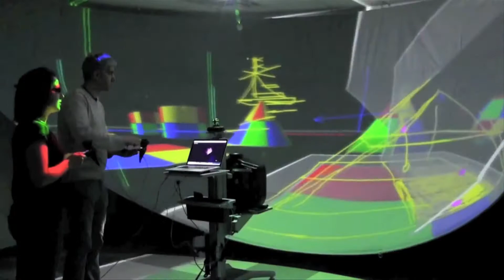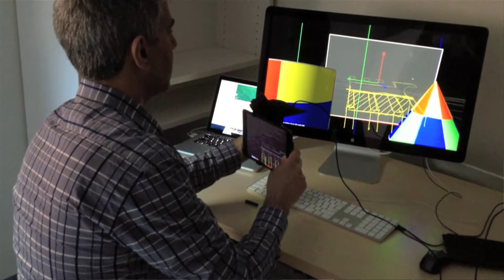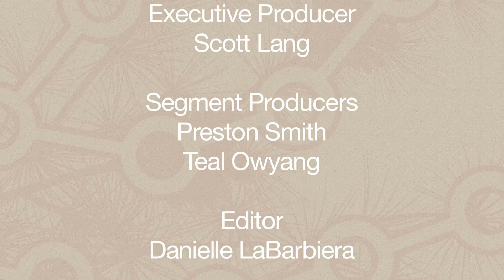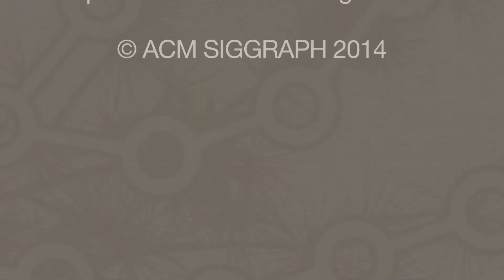SIGGRAPH 2014 - Hyve-3D, Studio Contributor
SIGGRAPH 2014 Studio contributor Tomas Dorta explains the vision and technology behind the Hyve: 3D.

Join the conversation using SIGGRAPH2014.